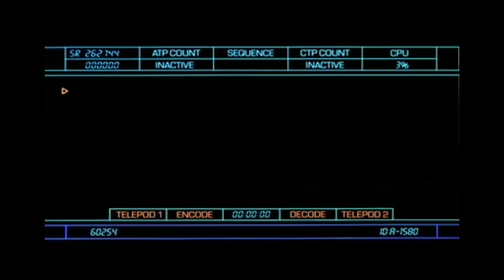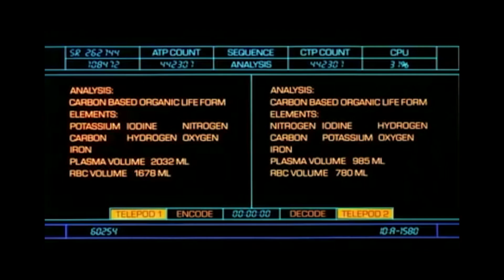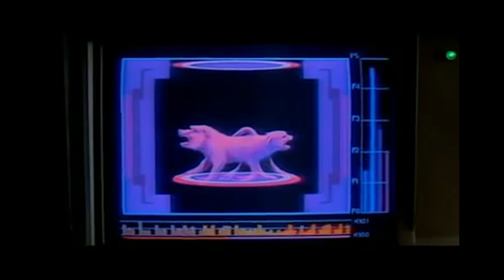LA MOSCA (1986): Tutto quello che (forse) NON sapete *con scene inedite*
In questo video vado a parlare di molte curisità di questo gran film di David Cronemberg. Tre scene tagliate alla fine del video.